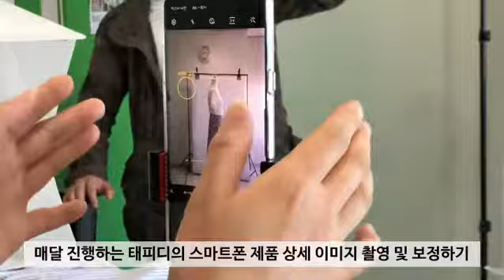카페24 창업센터 스마트폰 사진 촬영 강의 진행 스마트폰사진강사 태피디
카페24 창업센터 가산점에서 진행한
스마트폰 사진강사 태피디의
스마트폰 사진 촬영 및 보정하기 마스터 과정
온라인 쇼핑몰을 운영하는
대표님들에게 스마트폰으로 구현하는
상세이미지 촬영 및 보정 노하우 전수  프로그램이다